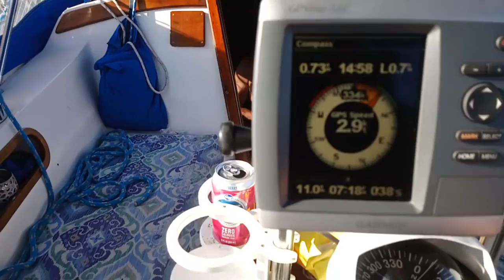Overnight Trip To Redfish Island ll Sailing In Calm Winds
First night to ever spend on ⚓ I didn't sleep well, I was worried about dragging, all was good though! The winds were super calm on the way back to the marina. We ended up getting in after dark and we had a lot of trouble finding the entrance in the dark. We may of gotten honked at a few times 👀while looking for the entrance to the marina from the ship channel! All was good, we made our way back to the slip and tied her up⛵

This was filmed on my Sony Smart phone.
I do have a new GoPro that'll I'll start filming on soon, which means I'll be in front of the camera from now on! 😊⛵⚓🌞🦈😍

R.I.P. Ryan Miller